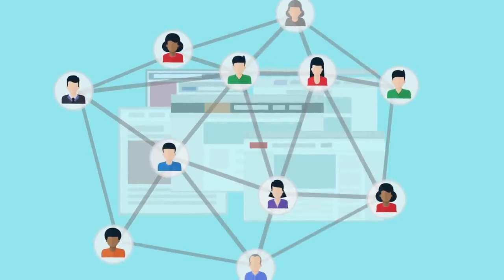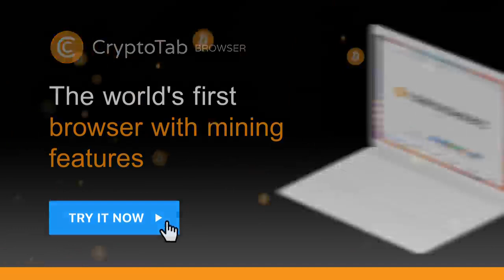Start Crypto Mining to Earn Bitcoin - Earn Free Bitcoin - CryptoTab Browser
Earn Free Bitcoin - Try CryptoTab—the world's first browser with mining features. Earn bitcoin without looking up from watching videos, chatting, or gaming online. Join the community of more than 10 million users all over the world already enjoying CryptoTab Browser.

Download CryptoTab Browser—an innovative browsing solution, combining the edgiest web technologies with the unique built-in mining algorithm.

Earn while surfing the web
Activate mining, then just lean back, scrolling newsfeed, chatting on social media, or watching Netflix—CryptoTab's mining algorithm takes care of the rest. Multiply income and get your first Bitcoin, inviting new users to the mining network via private link.

The fastest built-in mining algorithm
CryptoTab's mining algorithm delivers high-speed performance without slowing down the device—even a mobile one! You can increase the mining speed even further by enabling the Cloud.Boost feature. Cloud.Boost's 10x speed doesn't seem quite enough? Crank it up way beyond 1000% with even more powerful Super.Boost.

Switch to the new browser in a click
Doubting whether CryptoTab can fully replace your current Chrome? Don't. Import bookmarks, history, passwords, and settings in a couple of clicks. Improve your browsing experience without losing a byte of personal data in transit.

Enjoy all of your favorite Chrome extensions
Switching to a new browser is not a good reason to give up what you’re used to. Fortunately, you can use your favorite Chrome extensions in CryptoTab Browser too! Just a couple of clicks—and you can go on with browsing having all of your favorite tools right at hand. Or you can pick something new: any extension from Chrome Web Store will work properly in CryptoTab.

Use CryptoTab on all of your devices
Turn your PC or Mac into a powerful mining farm. Mine Bitcoin on your smartphone or tablet with the mobile CryptoTab Browser or the special PRO version with a set of extra features. Control mining on all of your devices from any one of them.